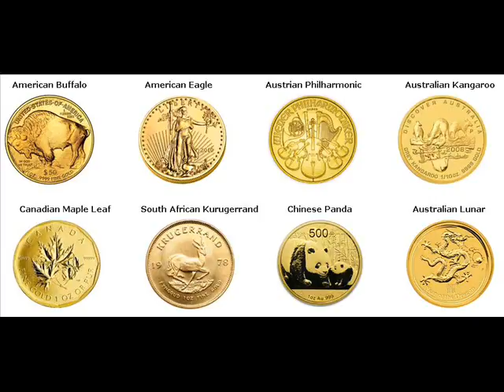Gold Bars For Sale Checotah Oklahoma